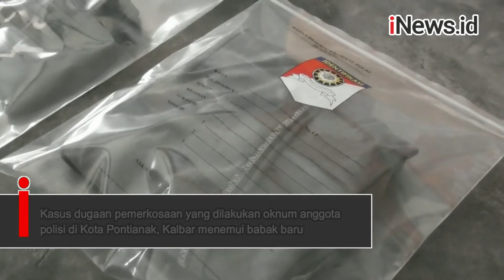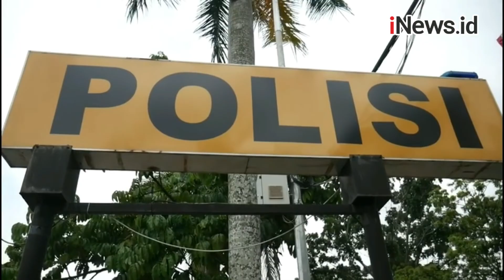Polresta Pontianak Tetapkan Oknum Polisi DY Tersangka Pencabulan Anak di Bawah Umur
Kasus dugaan pemerkosaan (pencabulan) yang dilakukan oknum anggota polisi di Kota Pontianak, Kalimantan Barat, memasuki babak baru.

Berdasarkan serangkaian penyelidikan, Polresta Pontianak Kota menetapkan DY, oknum polisi berpangkat brigadir sebagai tersangka.

Lihat Video Lainnya:

Video Viral Driver Ojol Ditendang hingga Jatuh, Pelaku Ditangkap Polisi